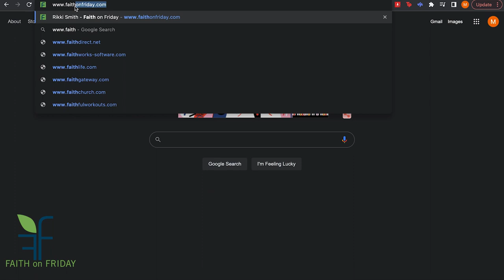Faith on Friday Presents - Tia Bottum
Having a baby is pretty routine, until it's not.

Meet Tia
Business: Time Marker Legacy
Owner, Coach, Published Author, Autoimmune Warrior

Tia is a proud military spouse for over 15 years and mom of 2 great kids.  Certified Money Coach, and a Portrait & Branding Photographer for women, entrepreneurs, and creative people through her business Time Marker Legacy. Tia has Lived in seven states so far and is well-traveled from coast to coast. A true leader, volunteerism is a priority for her. Tia is a recipient of the Dr. Mary E. Walker award and numerous volunteer recognitions for her service.
Tia is a published author in the anthology series, "Don’t be Invisible, Be Fabulous: A Mile in Her Shoes".
As an Ulcerative Colitis warrior, surviving two near death flares, she shares her wisdom, pain management, and spirituality with others who have chronic illness and grief. Empowering women to rise up in their lives drives her. She aspires to create a ripple effect of positive changes in the world in her lifetime as well as travel the world with her husband. She dreams of an RV lifestyle hitting all 50 states to see all the beauty and capturing it all on her camera. She also loves reality competition shows, has an addiction to crunchy snacks, playing board games with family, and watching comedies.

Faith on Friday | Facebook
 (43) Rikki Smith | LinkedIn
@faith_on_friday | Instagram